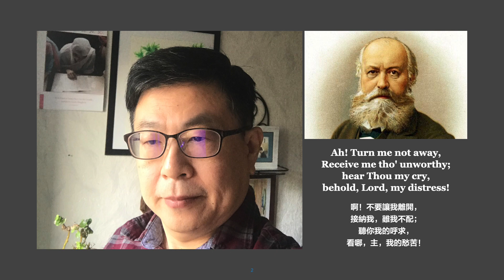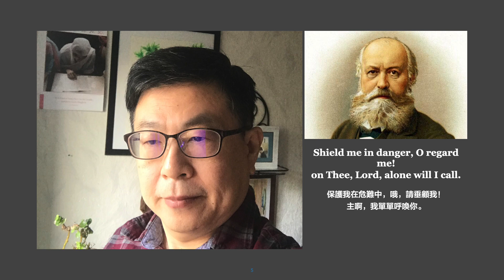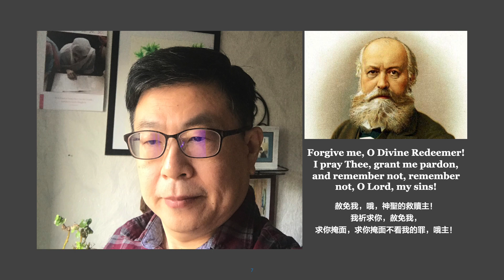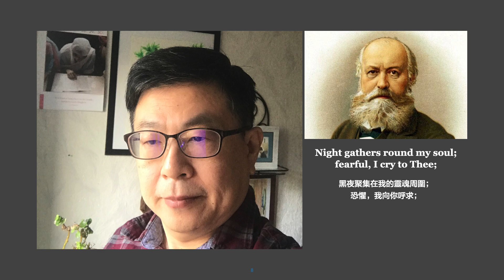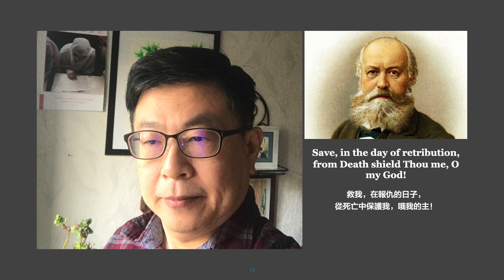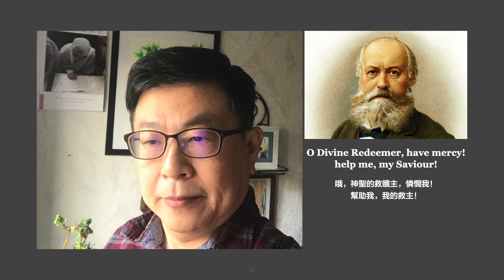O Divine Redeemer (Repentir, Charles Gounod) 哦，神聖的救贖主（古諾）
Tenor: Yeng-Yang Lee
男高音：李衍煬

Many thanks!